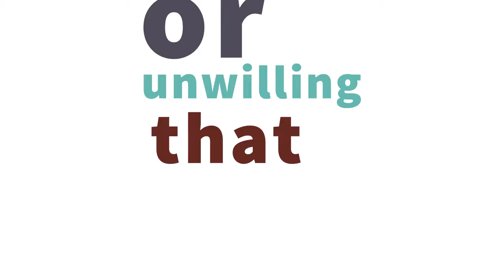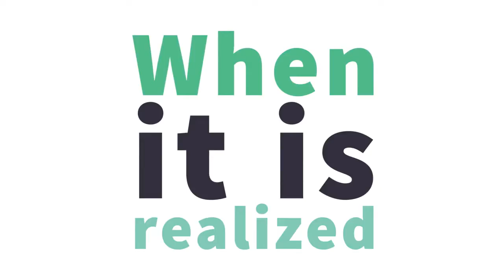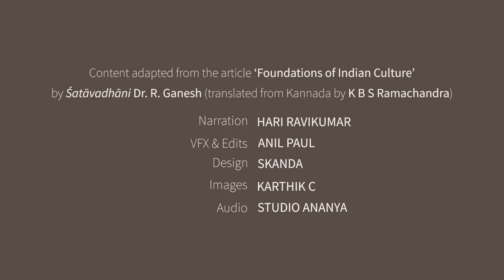The Goals of Human Life Purusharthas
video should  be absolutely viewed to understand the true MEANING OF LIFE.